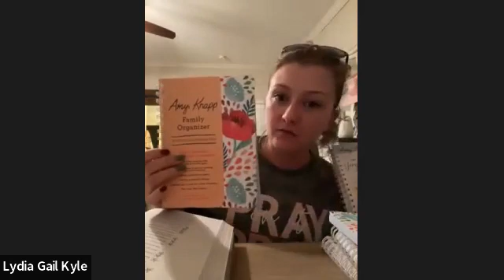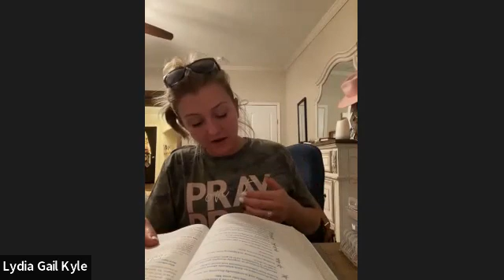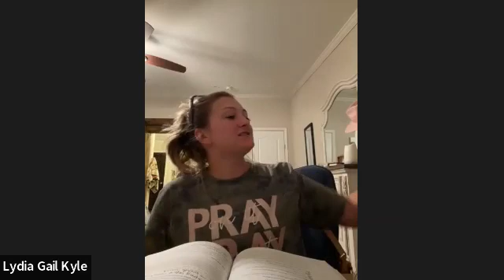Mental Real Estate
Let's talk about what we are doing to handle our situations. Life is hard, but we are diamonds!